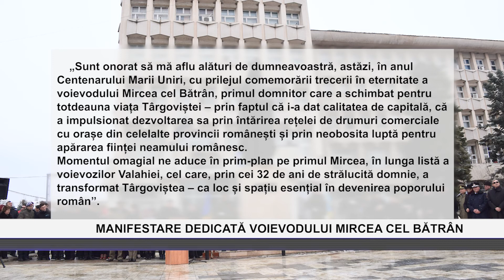MANIFESTARE DEDICATA VOIEVODULUI MIRCEA CEL BATRAN